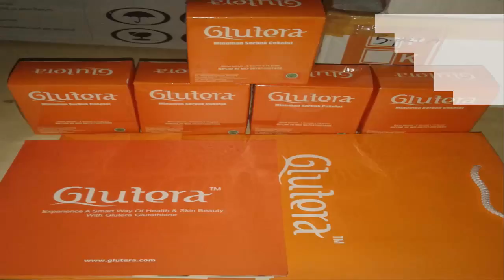Jual Glutera Pemutih Kulit Original Harga Murah Asli Blora 083831471283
MANFAAT GLUTERA BAGI KULIT:
- Kulit yg kusam dan gelap menjadi putih, halus, merona untuk jangka waktu panjang
- Bintik bintik bekas jerawat hilang
- Bibir dan putting yg hitam akan menjadi merah muda krna pigmen gelap akan berkurang
- Memutihkan ketiak yang hitam, sikut, flek hitam, lipatan2 lain pada tubuh yg hitam dengan tidak mengelupas kulit
- Tanda2 penuaan pada kulit akan memudar dengan mengecilnya pori-pori
- Kulit kering atau pecah akan kembali normal dan halus
- Meratakan warna kulit, mencerahkan dan membuat kulit bersinar

CARA PENGGUNAAN GLUTERA:
Setelah mengkonsumsi minimal 7 sachet GLUTERA , mulailah menggunakan produk Antioksidan untuk bagian luar tubuh, (GLUTERA Body Soap). Basuh mulai badan seperti saat mandi, GLUTERA Body Soap merupakan formula kusus yg berguna untuk membersihkan radikal bebas yg telah keluar dan menempel di tubuh kita akibat proses dari dalam yg dilakukan
Satu bungkus GLUTERA (Glutathione Precursors) 15 gram dapat diminum dalam setengah atau satu gelas sekali dalam sehari dengan mencampurkannya dengan air atau minuman apa saja yang Anda sukai. Misalnya teh, sirup, cola, kopi dan sebagainya.

GLUTERA Jangan dicampur dengan cairan panas, hangat atau dingin sekali, karena dapat menguraikan zat-zat penting dalam GLUTERA, terutama tiga protein yang disebut di atas (L-Glutamic Acid, L-Cysteine, L-Glycine).

Setelah diaduk atau dikocok cairan GLUTERA harus diminum dalam waktu setengah jam, agar zat-zat penting di dalamnya tidak sampai terurai.